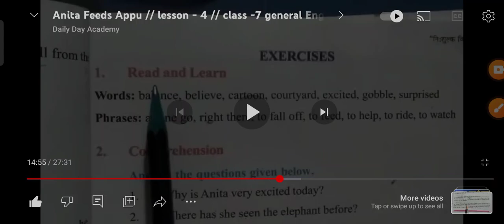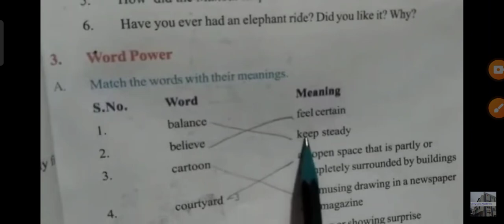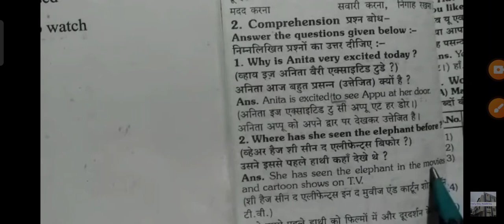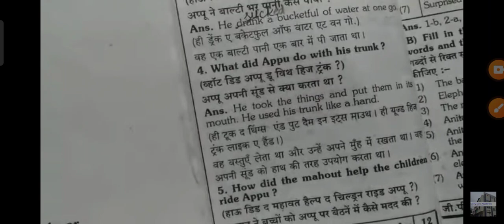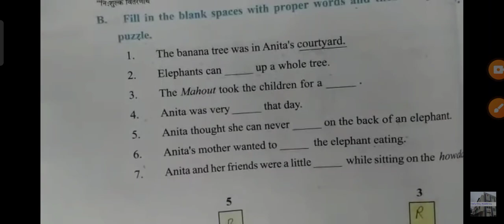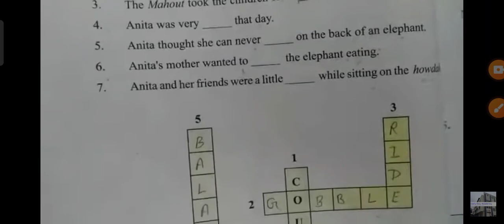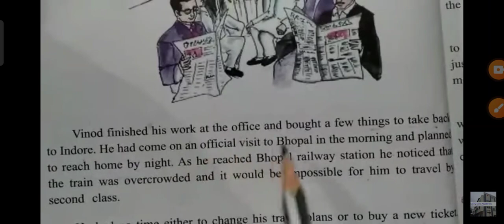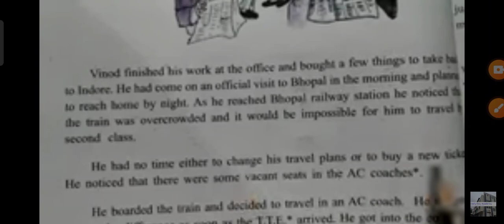Anita Feeds Appu - Complete Exercise - In Hindi | Class 8 English Lesson 4 Full Exercise in Hindi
Students, Aaj ki vdeo me hamne class 8 ki English ki Book ka lesson 4 - Anita Feeds Appu  - Exercise ko solve kiya hai.

Koi doubt/question hai toh comment me jarur batayein.